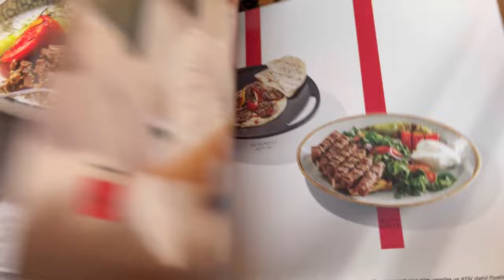ولاگ خرید از شنبه بازار🍯🍓/ چقدر همه چی ارزونه! 😳/ ناهار کنار دریا 🌊🦆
این ولاگو باید فردا (سه شنبه) آپلود میکردم طبق قرار چنلمون ولی ادیتش که کردم دیدم انقدر باحال شده دلم نیومد امروز نذارمش براتون 😀 امیدوارم شمام ببینین و لذت ببرین 😍 ساب و لا.یکم یادتون نره دیگه بوووس 💋
ولاگ
ولاگ روزانه
ولاگ فارسی
خرید
فان
دخترونه
سفر
انرژی مثبت
حال خوب
vlog
Nazaninvlogs
Nazanin Vlogs